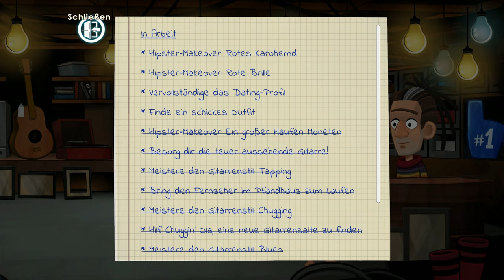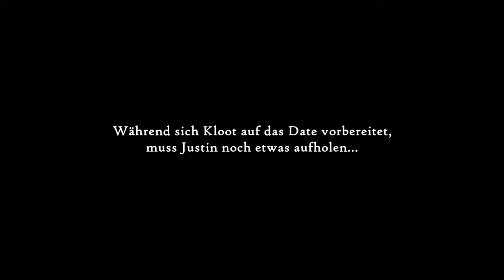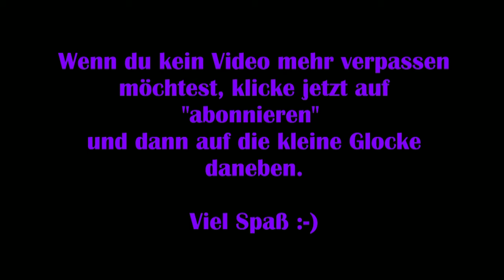Justin Wack an the big Timehack #07 - Endlich Hippster! [Lets Play] [Deutsch] 2K